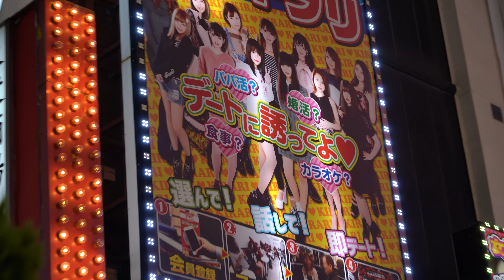Shinjuku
Umbrella Night Shibuya Crossing. Yoshinoya. Shinjuku. Prince Hotel. Tsang. Godzilla Head. Taito Station. UFO Catchers. Cat cafe. ChocoCro. Scientology. Matsumoto KiYoshi. Yochoko. Yi Fang. Fuga.